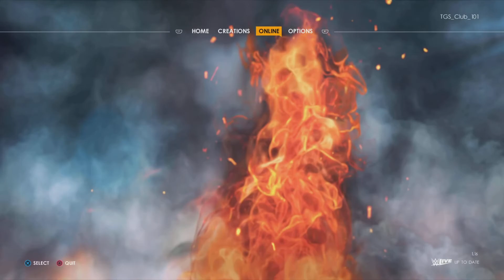I just face the most toxic player in wwe2k history [ WWE2K22 Online Gameplay ]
hope you enjoyed the video and have yourself an awesome day